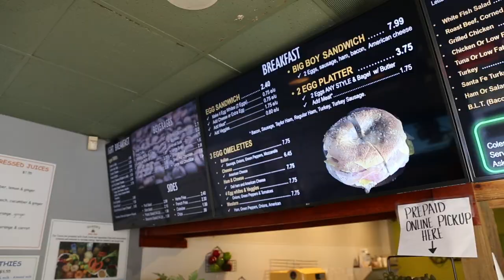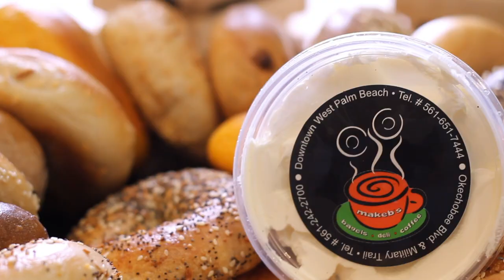Makeb's English Commercial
Bagels, West Palm Beach Fl, Food, Florida, places to eat.